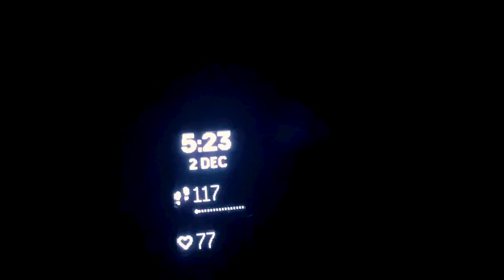Costa Rica (a wildlife and travel short film)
I had the best time in Costa Rica with Reena late last year, here's a glimpse of some of the amazing things we did and saw!
We visited La Fortuna, Monteverde, Esterillos Oeste, Manuel Antonio, Uvita, Corcovado, Uvita (again), Chirripó National Park and Los Quetzales National Park - the video roughly follows this order although there is a little bit of editor's license.

Filmed on Lumix GH5 mostly with Lumix 100-400mm F4-6.3, and mostly at 1080p 120fps to get steady shots handheld - that's the main reason a lot of it is slow motion!

Music (in order) by Borrtex: 'Animals' 'Moons' 'Plants' 'Our Home' and 'Sun' from the album Creation